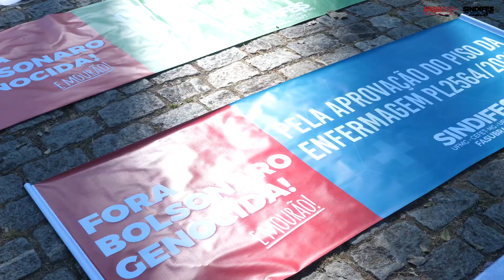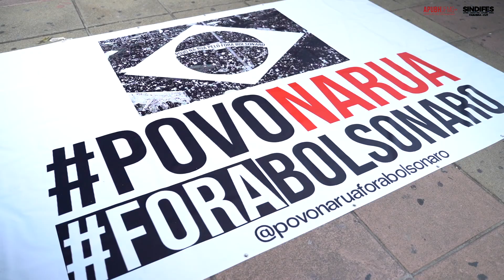29/05/2021 | Dia Nacional de Luta FORA GOVERNO BOLSONARO – Parte 02